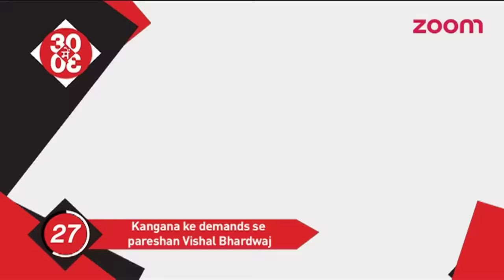Vishal Bhardwaj Tired Of Kangana Ranaut's Demands | Bollywood News